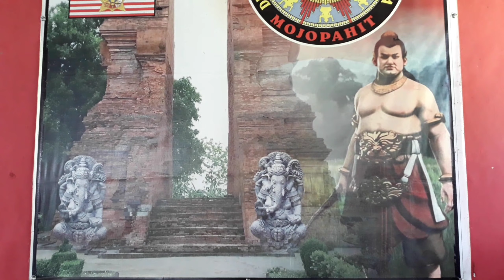MBAH TUMINAH - LETAK ISTANA MAJAPAHIT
Istana Majapahit terletak diantara situs kenconowungu dan pendopo agung - Mbah Tuminah

Penelitian lokasi istana Majapahit tahun 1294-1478 Masehi baik secara ilmiah maupun metafisika terus dilakukan namun hasilnya masih belum memuaskan.
Interpretasi dan dugaan kuat bahwa istana Majapahit terus bergeser dari waktu ke waktu. Mulai ditepian sungai Brantas dengan jembatan apungnya sampai reruntuhan istana di situs Kedaton, Sentonorejo, Trowulan, Mojokerto.
Mbah Tuminah yang sangat setia menjaga petilasan Mahapatih Gajah Mada yang terletak di desa Lebakjabung, Jatirejo, Mojokerto ini percaya bahwa lokasi ini merupakan tempat sang Patih Moksa dan bersemayam.
Dari alur pengetahuan ghaib Mbah Tuminah mengatakan bahwa istana Majapahit terletak antara situs Ratu Kenconowungu dengan situs Pendopo Agung, Trowulan (Caitra Wulan), Mojokerto, Jawa Timur.
Tentu kiranya lokasi yang dimaksud dipercaya merupakan lokasi yang sangat keramat oleh sebagian orang.
Jika kita datang ke lokasi antara situs Ratu Kenconowungu dan situs Pendopo Agung memang merupakan situs candi Kedaton dan situs Sumur Upas, serta situs Lantai Segi Enam.
Sangat anu.